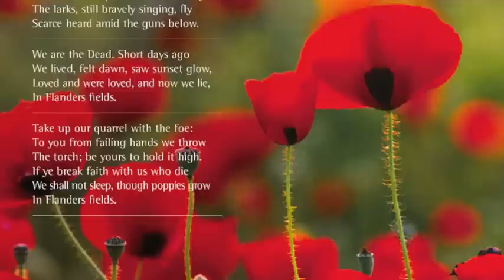Highway of Heroes Acoustic Cover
We covered Highway of Heroes by The Trews as a tribute to our brave Canadian soldiers.